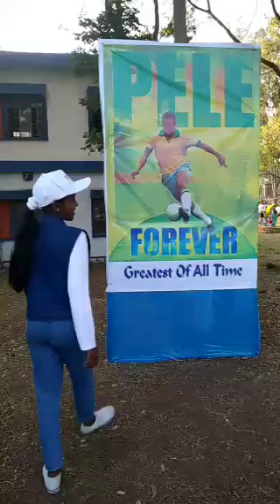Annual sports day vlog... part-2#pariroutine